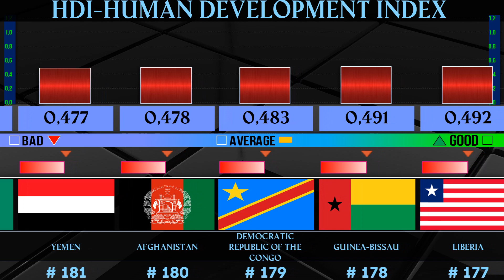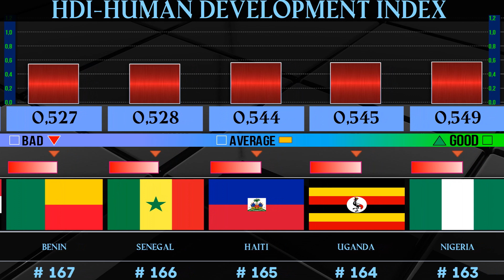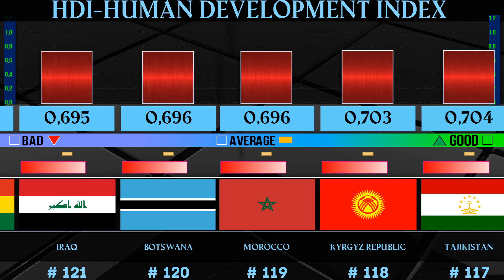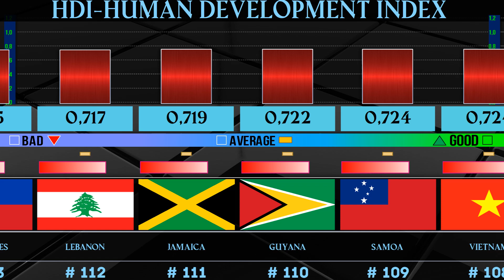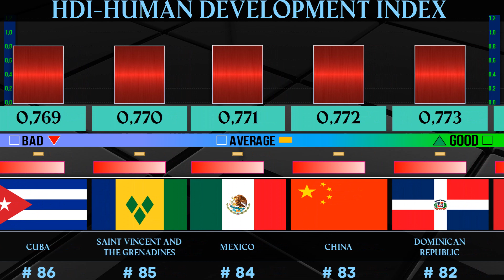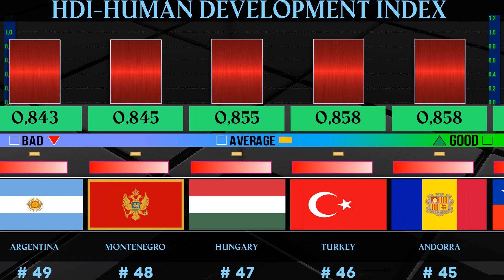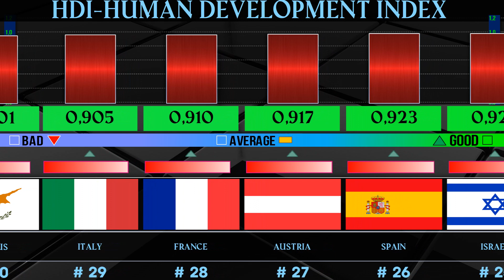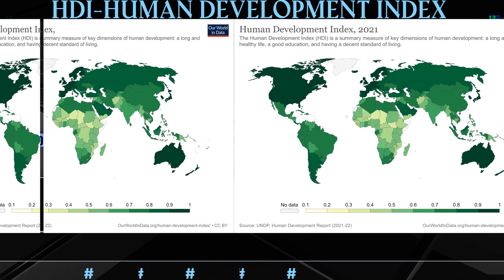TOP 200 : HDI Human Development Index | country comparison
This video compares the top 200 countries by their Human Development Index (HDI) 2023. HDI is a statistical indicator that measures the level of development of countries based on three dimensions: life expectancy, education and income per capita. The video shows the ranking of the countries by their HDI values, as well as the changes in their positions over time. The video also highlights some of the facts and trends related to HDI, such as the highest and lowest HDI countries, the average HDI for the world, and the impact of political and social factors on human development.
 0,8918001  POL Poland
 0,8942001  CZE Czechia
 0,8947001  GRC Greece
 0,8962001  EST Estonia
 0,9011001  CYP Cyprus
 0,9046001  ITA Italy
 0,9099001  FRA France
 0,9171001  AUT Austria
 0,9231001  ESP Spain
 0,9285001  ISR Israel
 0,9303001  MLT Malta
 0,9316001  ARE United Arab Emirates
 0,9348001  JPN Japan
 0,9354001  KOR South Korea
 0,9356001  SVN Slovenia
 0,9388001  BEL Belgium
 0,9395001  CAN Canada
 0,9416001  LUX Luxembourg
 0,9418001  USA United States
 0,9464001  LIE Liechtenstein
 0,9468001  FIN Finland
 0,9494001  DEU Germany
 0,9497001  GBR United Kingdom
 0,9511001  NZL New Zealand
 0,9520001  AUS Australia
 0,9533001  DNK Denmark
 0,9544001  IRL Ireland
 0,9549001  NLD Netherlands
 0,9563001  SGP Singapore
 0,9607001  HKG Hong Kong
 0,9659001  SWE Sweden
 0,9679001  ISL Iceland
 0,9757001  NOR Norway
 0,9810001  CHE Switzerland